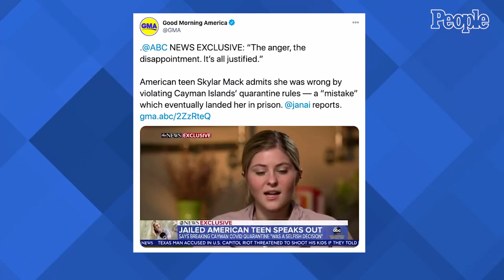U.S. Teen Jailed for Breaching Quarantine in Cayman Islands Admits 'I Deserved It' | People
Skylar Mack, 18, a student from Loganville, Georgia, and her boyfriend Vanjae Ramgeet, 24, a professional jet-ski racer from the Cayman Islands, were released from prison on Jan. 15, the Cayman Islands government confirmed to PEOPLE. The pair served approximately one month of what was originally a four-month sentence, later reduced to two.

"It was a selfish decision," said Skylar Mack, who served 32 days in jail for breaking COVID quarantine protocols while traveling to the Cayman Islands.